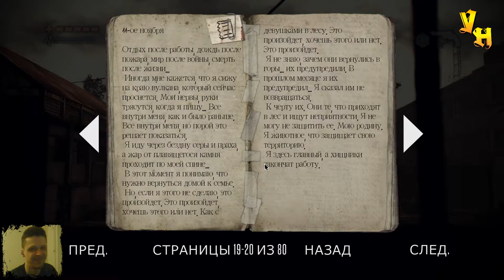НОВЫЙ ЗАКОН ВРЕТ - Deadlight Director’s Cut - #8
Хотите игры дешевле чем в Steam? Тогда вам сюда

Мир рухнул. Надежды нет. Нельзя начать все с чистого листа. Остались только выжившие. Игра Deadlight: Director's Cut рассказывает историю Рэндэла Уэйна — человека, ищущего свою семью в Сиэтле после событий 1980-х годов, во время которых вся жизнь на Земле была уничтожена. Deadlight: Director's Cut Это ошеломляющий кинематографичный платформер который заставит вас бегать, прыгать, карабкаться по стенам и бороться за свою жизнь в поисках ответов на вопросы и в поисках тех, кого вы любите. В 8 серии Deadlight Director’s Cut После смерти Бэна Ренди отправляется в убежище, но Новый закон оказывается врет, нет никакого убежища, Ренди проникает внутрь, но новый закон схватывает Ренди и забирает его в плен. Смотрите 8 серию игры Deadlight Director’s Cut и поддержите канал лайком и комментарием.